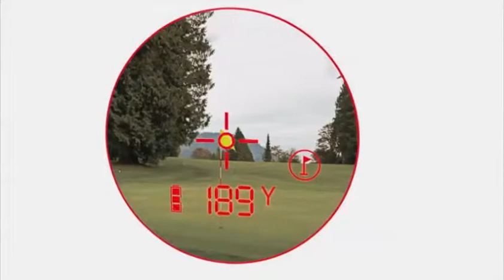Au 19e - Équipement - GPS